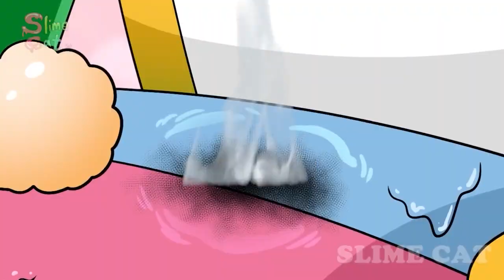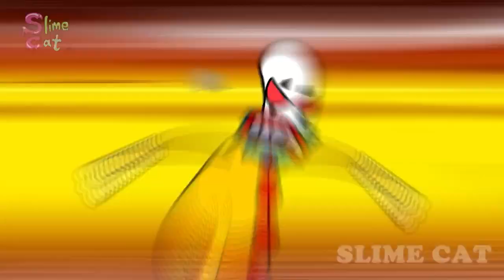Pomni : STOP GUMMIGOO! I'm not a Icecream! | THE AMAZING DIGITAL CIRCUS ANIMATION